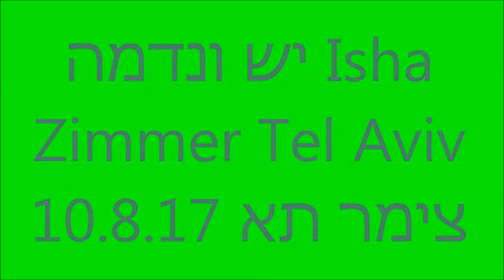יש ונדמה Isha Zimmer Tel Aviv צימר ת"א 10.8.17